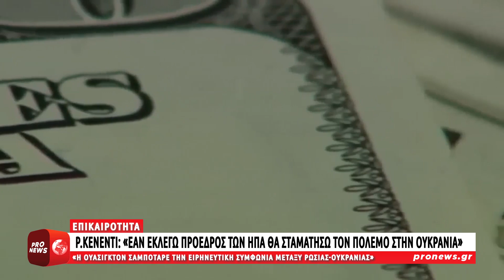Ρόμπερτ Κένεντι: «Εάν εκλεγώ πρόεδρος των ΗΠΑ θα σταματήσω τον πόλεμο στην Ουκρανία»